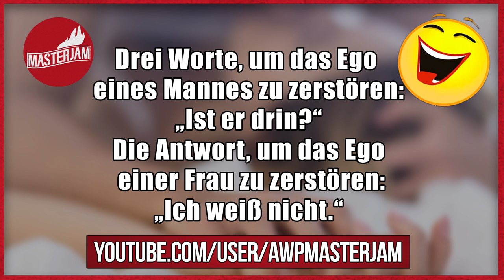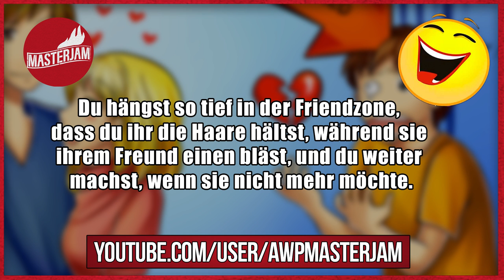Lustige Witze | Folge 87 (mit schwarzem Humor)